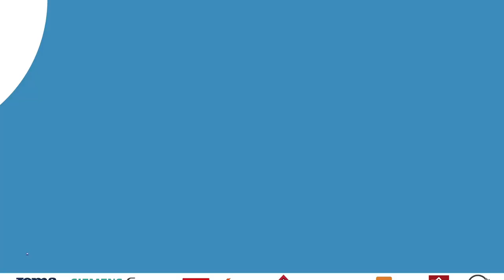Les féminines mobilisées pour la "Dictée d'Ela"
Toute cette semaine, les joueuses du HAC se mobilisent pour participer à la Dictée d'Ela.
Retour sur la visite de Margaux Huamé-Danet et d'Elise Legrout hier à St Aubin Routot près du Havre.